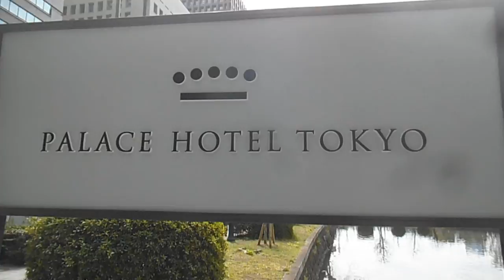DSCF9999皇居のお堀20160327